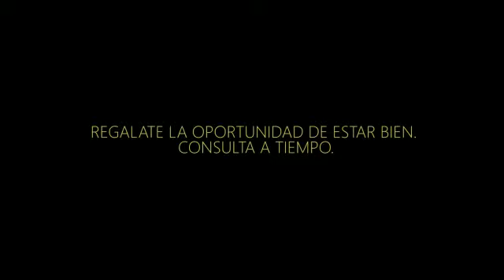Psoriasis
En el video realizado por salteños mostrando está enfermedad crónica de la piel que evoluciona en forma de brotes y se caracteriza por la aparición de manchas rojas con escamas de color blanquecino que se localizan sobre todo en el cuero cabelludo, los codos y las rodillas, provocando un cierto quemor y picor.